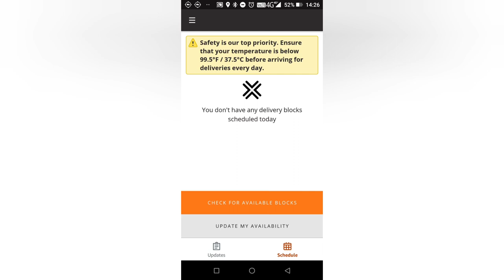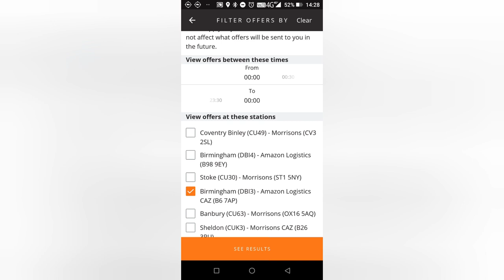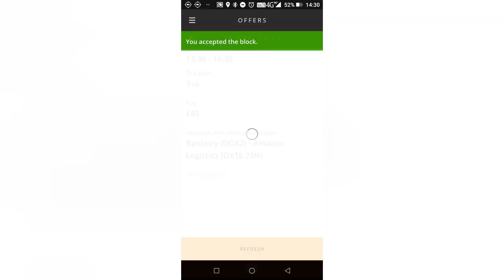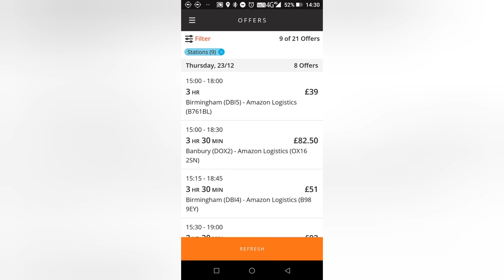A Week in the Life - Seeing out 2021, thoughts on the year and what 2022 might bring!?!